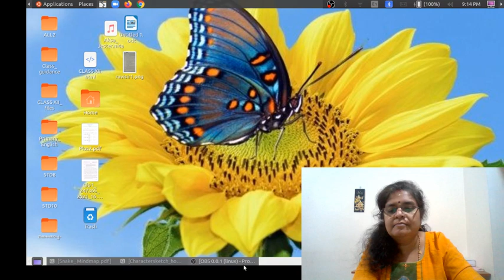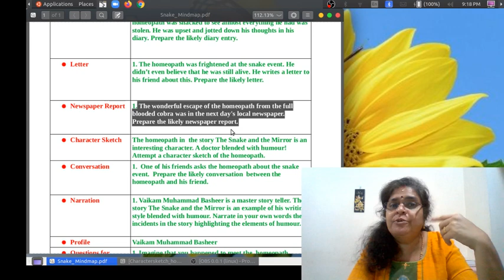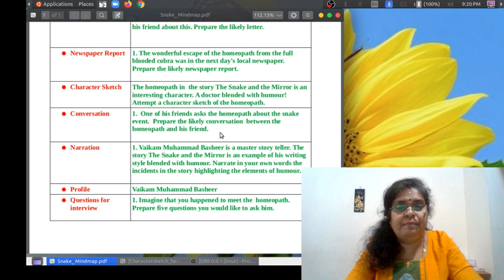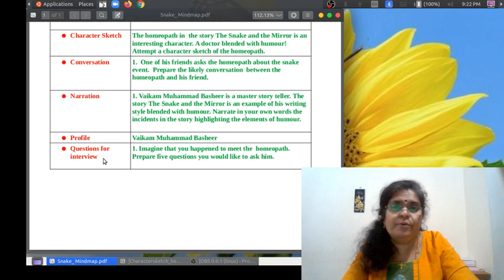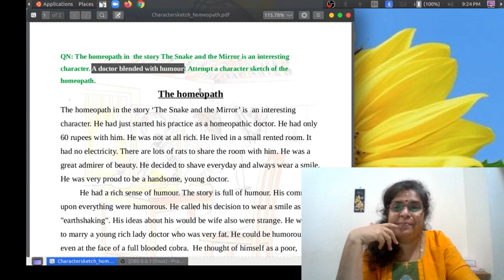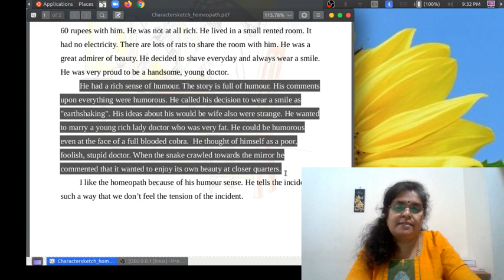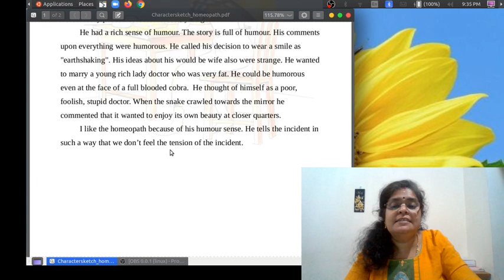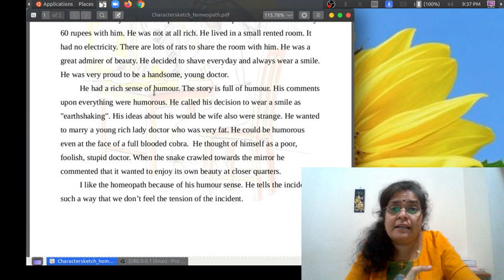Std :10 : Snake and the Mirror, Class :3 Character Sketch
Today's class is about how to write a character sketch. Watch it.